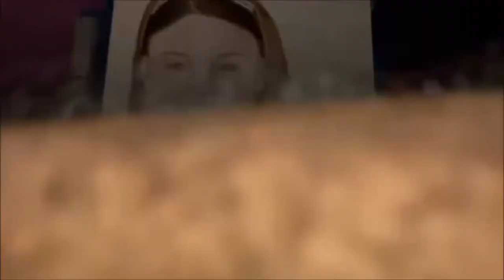Speed Painting of a Portrait of Kate in Colored Pencil - Austin's Art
In this video, I’m going to paint this painting of a Portrait of Kate with Prismacolor colored pencils. I did the jewelry with Apple Barrel Gloss Acrylic Paint (White) and a portion of the clothing with one Soulcolor colored pencil (Salmon Pink).

Painted with:
Prismacolor Colored Pencils
With only one Soucolor Colored Pencil (Salmon Pink)

Apple Barrel Gloss Acrylic Paint (White)

Traced with:
Faber-Castell Castell 9000 Graded Graphite Drawing Pencil, 4B

Paper: Strathmore 300 Series Watercolor Paper Pad, (9 in x 12 in)

This was filmed with a iPhone.